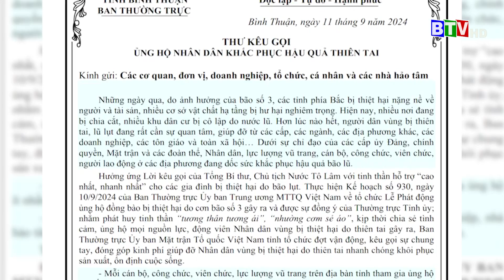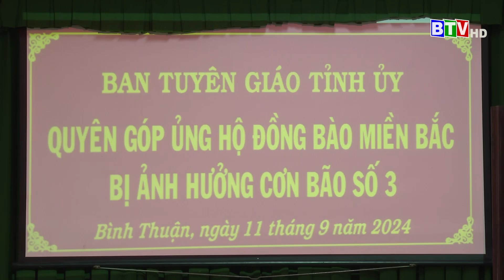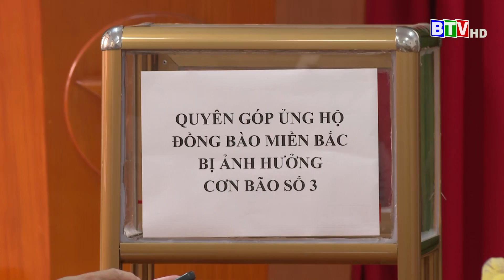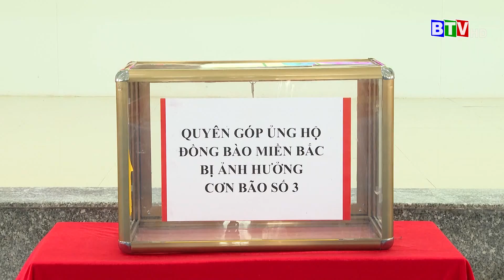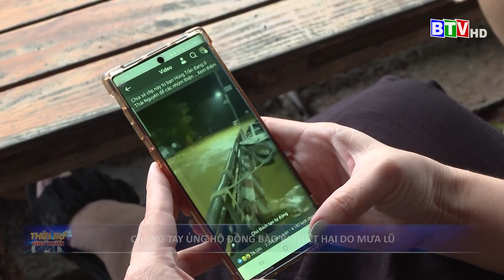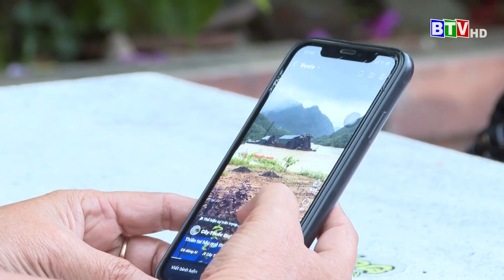Bình Thuận: Phát động ủng hộ đồng bào bị thiệt hại do cơn bão số 3 gây ra